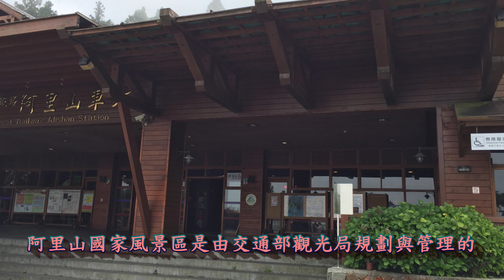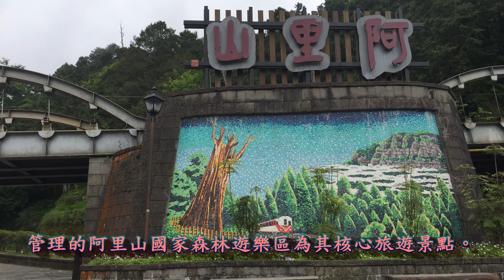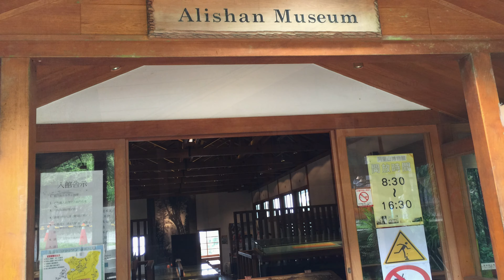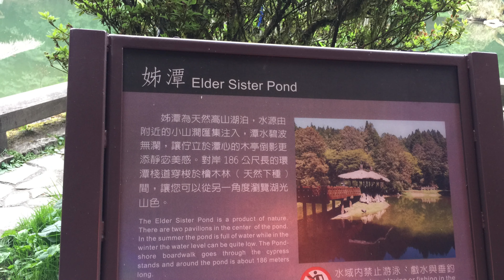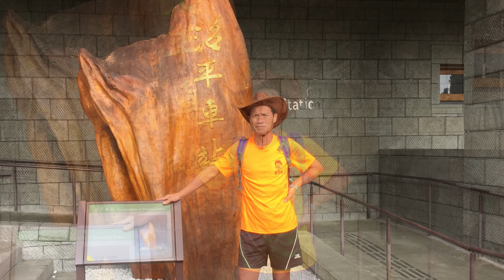阿里山之旅4k